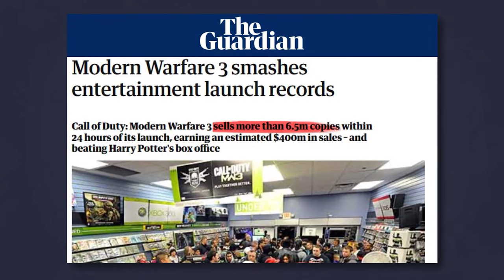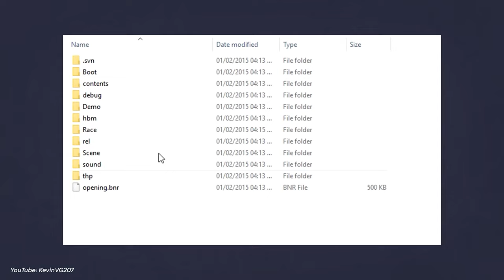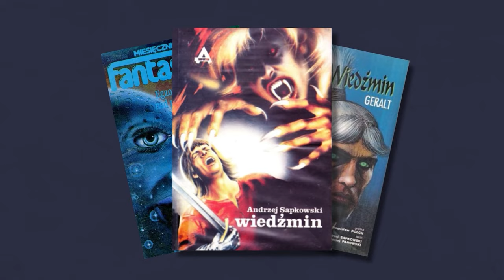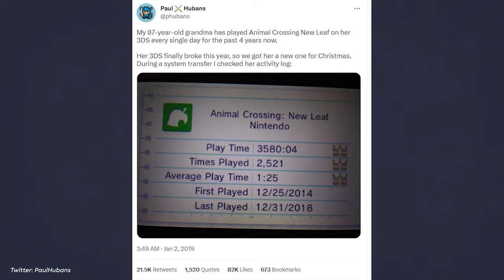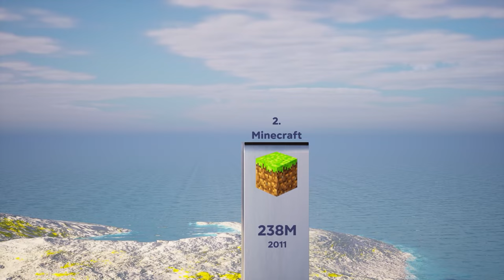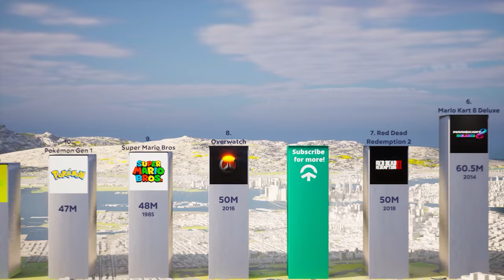Best Selling Video Games of All Time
0:00 Best Selling Video Games of All Time
0:11 Number 15
2:02 Number 14
3:10 Number 13
4:07 Number 12
5:26 Number 11
6:30 Number 10
7:11 Number 9
7:59 Number 8
8:35 Number 7
9:46 Number 6
10:21 Number 5
11:25 Number 4
11:55 Number 3
12:39 Number 2
13:58 Number 1